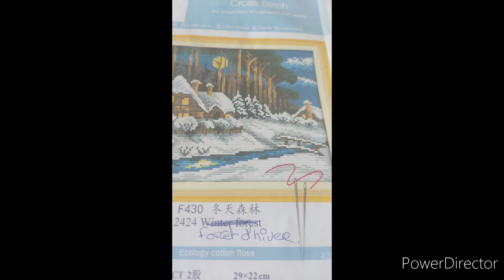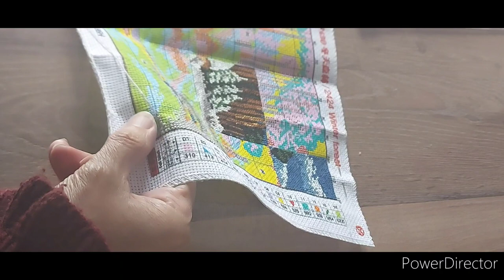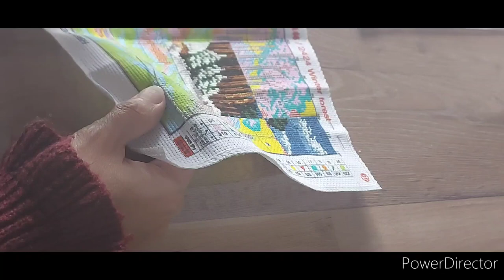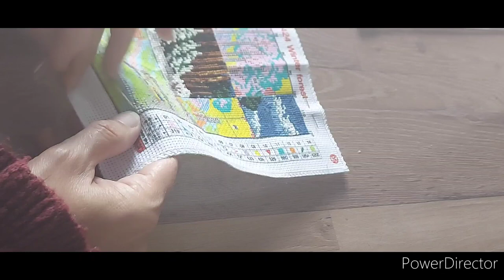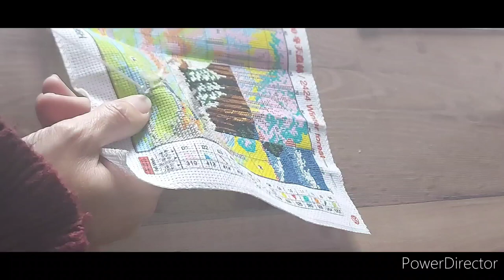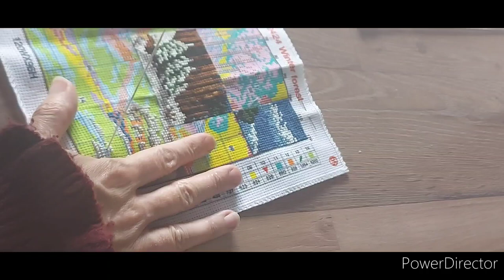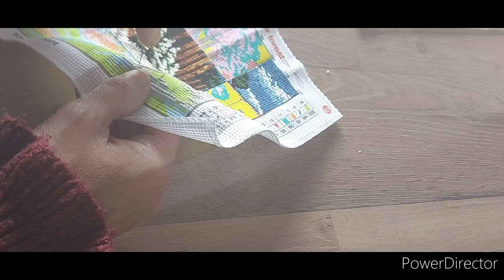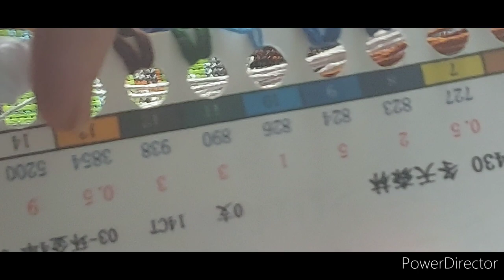on avance ensemble la toile du defi